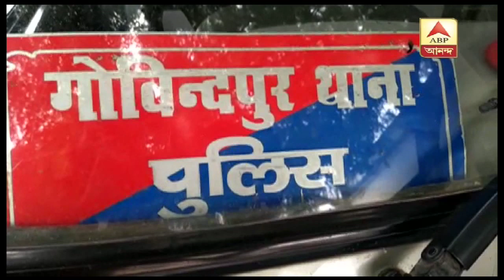বিহারে ডাইনি অপবাদে মধ্যবয়সী মহিলাকে পিটিয়ে খুন| ABP Ananda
ডাইনি অপবাদে মধ্যবয়স্ক মহিলাকে পিটিয়ে খুন। গ্রেফতার ৪। বিহারের নওদা জেলার কোয়ালিঘর গ্রামের ঘটনা। মৃতার স্বামীর দাবি, গতকাল সকালে জল আনতে বাড়ি থেকে বেরিয়েছিলেন তিনি। সেখানেই বাঁশ ও লাঠি দিয়ে মারধর করা হয় বলে অভিযোগ। রক্তাক্ত অবস্থায় তাঁকে উদ্ধার করে থানায় নিয়ে আসা হয়। থানা থেকে হাসপাতালে নিয়ে গেলে মৃত্যু হয় ওই মহিলার। ১২ জনের বিরুদ্ধে এফআইআর দায়ের মৃতার স্বামীর। ঘটনার জেরে বিধান পরিষদে বিক্ষোভ দেখান প্রাক্তন মুখ্যমন্ত্রী তথা আরজেডি-র সহ সভাপতি রাবড়ি দেবী। নীতিশ সরকার হিংসা রুখতে ব্যর্থ। প্রতিক্রিয়া বাম দলগুলিরও।